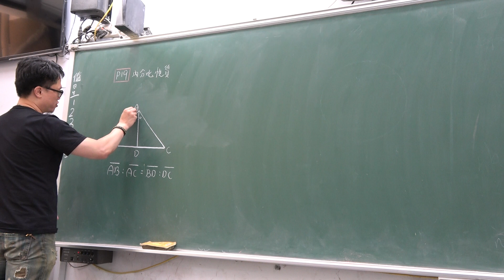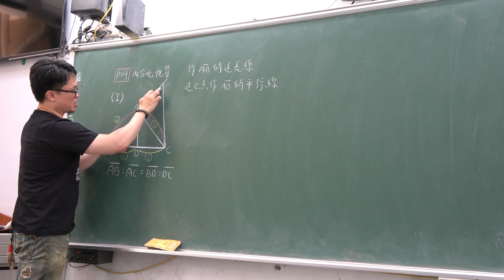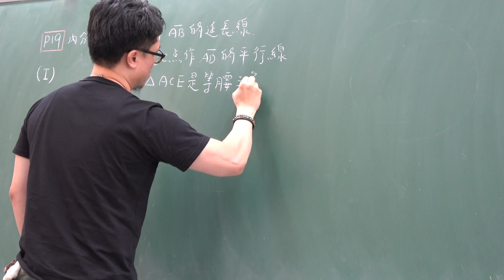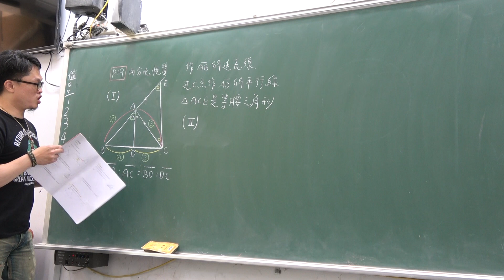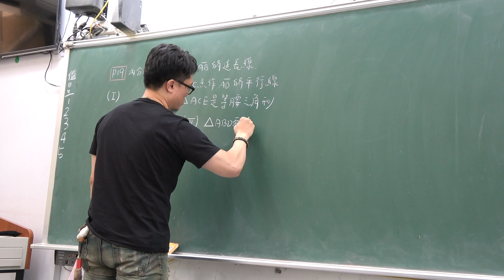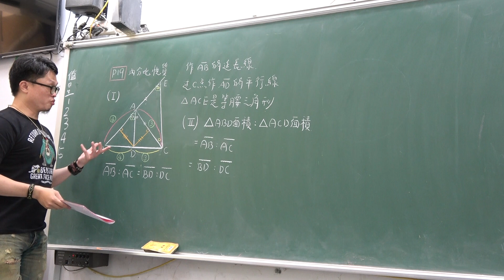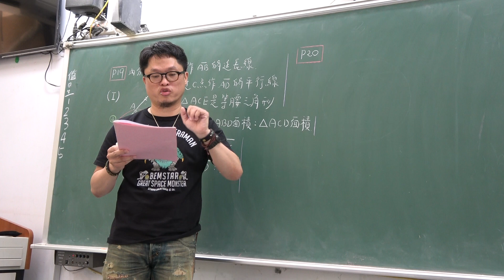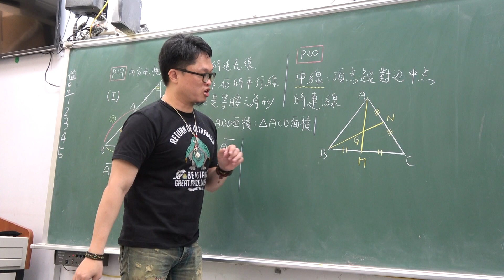2019高一銜接教材104第6堂｜內分比性質｜(1)